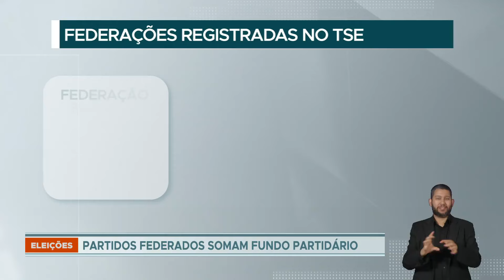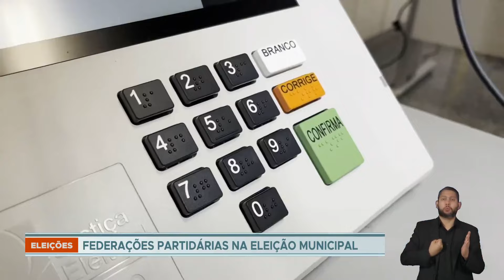Brasil realiza primeira eleição municipal com Federações Partidárias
Oficializado por lei em 2021, esse novo formato de união partidária estabelece que as siglas que se registrarem como uma federação passam a compartilhar direitos e deveres políticos.

Hoje, o Brasil tem três federações registradas no TSE. A maior delas, Brasil Esperança, é composta pelo PT, PCdoB e PV. Outra federação é a "PSDB Cidadania", formada por PSDB e Cidadania, e a terceira é a federação PSOL Rede, que junta esses dois partidos.

As federações têm o compromisso de se manterem juntas durante os quatro anos de um mandato e valem para os cargos majoritários do Executivo: prefeito, governador e presidente. No entanto, o maior objetivo da união é ter força nos poderes legislativos, principalmente na Câmara Federal e no Senado.